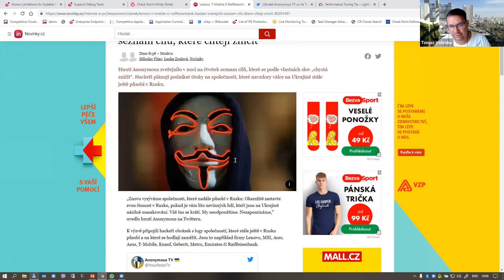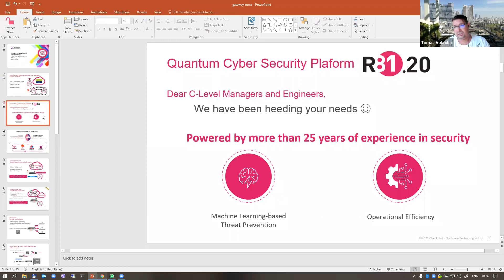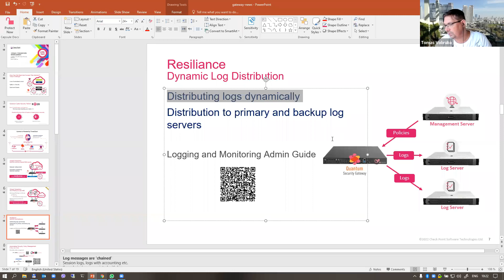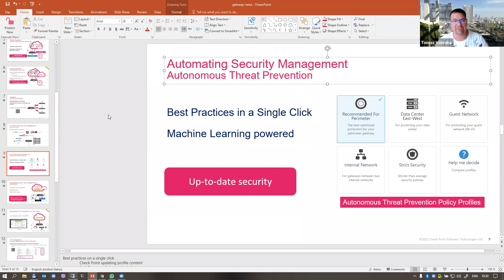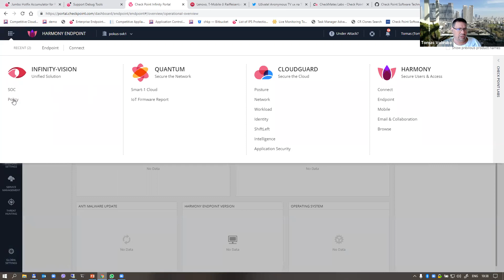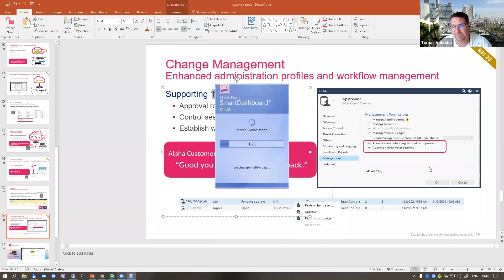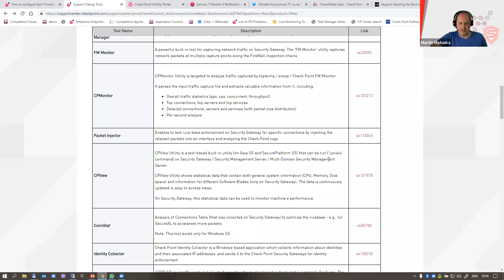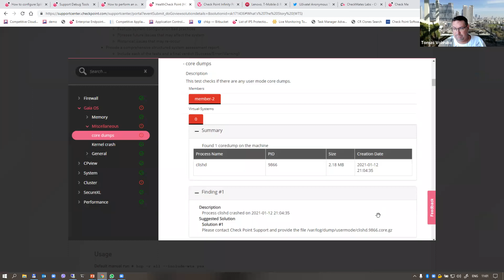Check Point webinár: Inovácie v Quantum - Maestro, Gateway, Smart-1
Check Point prináša ďalšie inovácie v operačnom systéme GAIA. Predstavili sme si operačný systém R81.20 - aké zmeny prináša táto verzia, aké novinky sú v oblasti škálovateľných zariadení Maestro, bezpečnostných brán a manažment konzoly (Smart-1).